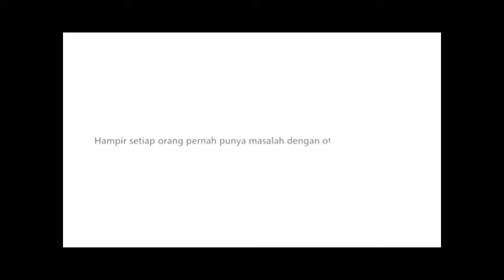NK HEALTH : LIVE A PAIN FREE LIFE Testimony and Introduction to our clinic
Nk Health adalah Klinik Pratama dengan Keistimewaan Fisioterapi. Membantu anda memulihkan fungsi gerak tubuh. Masalah muskuloskeletal seperti Syaraf Kejepit, HnP, Sakit Leher, Frozen Shoulder, Cidera olahraga, Low Back Pain, hingga rehabilitasi stroke, osteoartritis, dan join-ligamen sprain